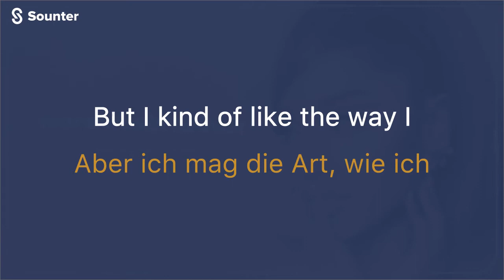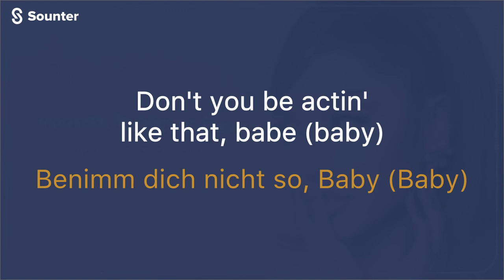Ariana Grande - ​worst behavior. Übersetzung deutsch (German Lyrics)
Lädt die App kostenlos herunter und genießt andere Lieder. Download der Anwendung:
ANDROID Du hättest nie gedacht, dass es so einfach ist, eine Sprache zu lernen!